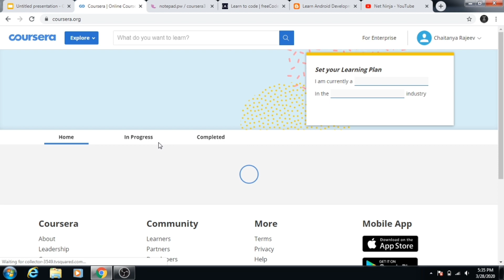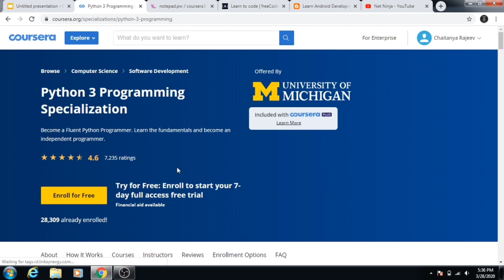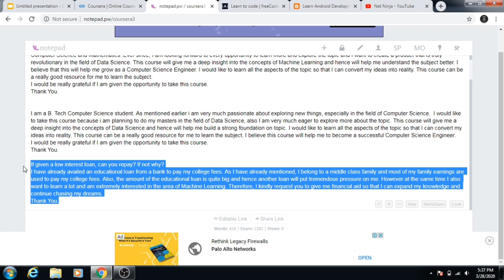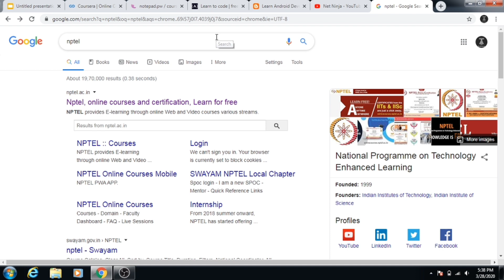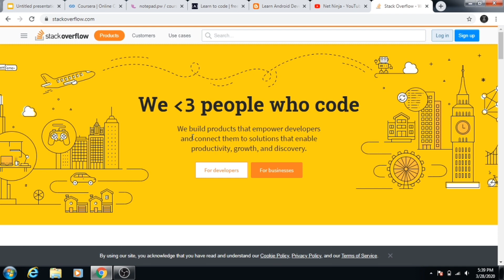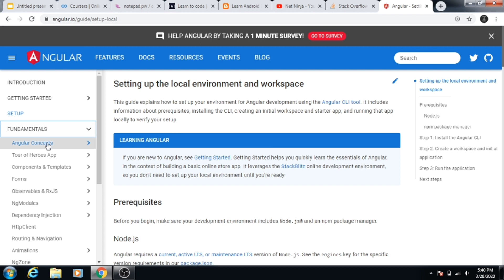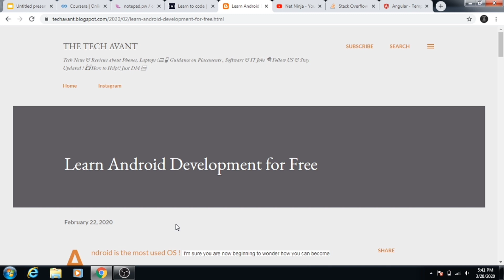Best way to learning coding for Free & Get Certificate | TheTechAvant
Apologizes for the bad voice ! An introvert breaking out of comfort zone to create awareness.